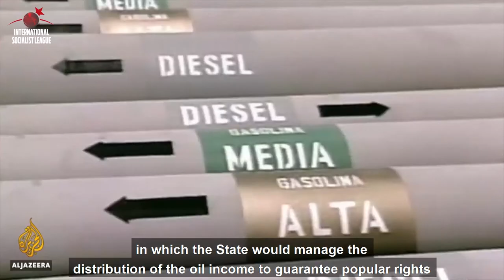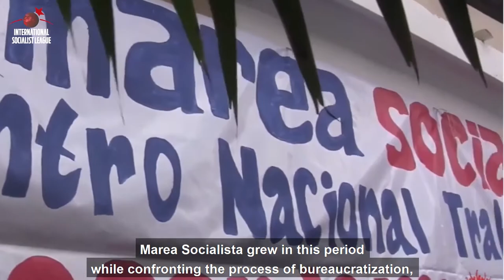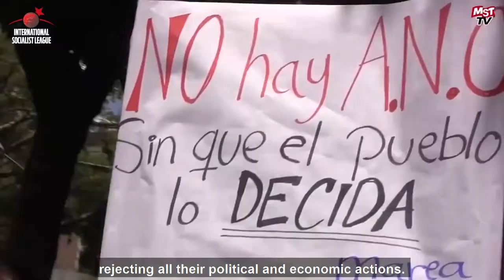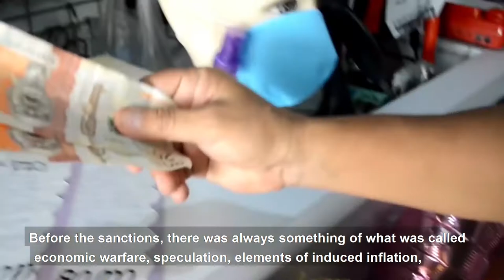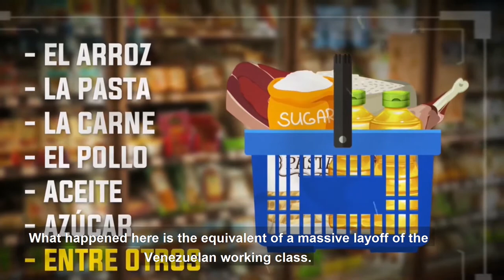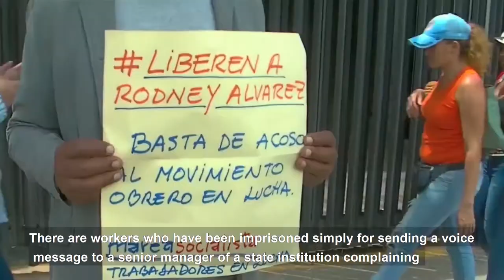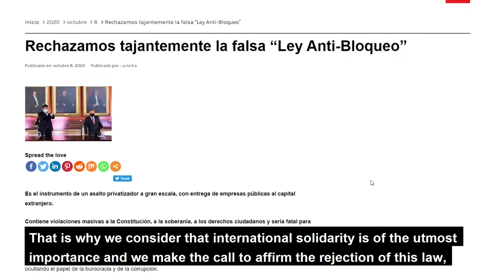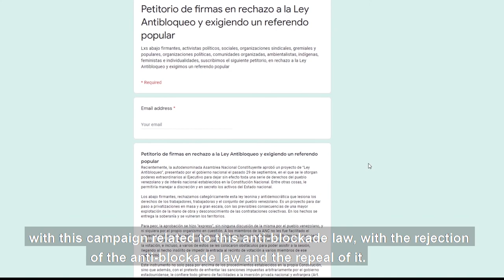International Panorama - October 16, 2020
This week we cover Venezuela, with a report on the history of the Bolivarian Revolution and interviews with comrades from Marea Socialista on the current situation.
Also, the rebellion against the IMF and the government in Costa Rica, the anti-fascist victory in Greece and more!